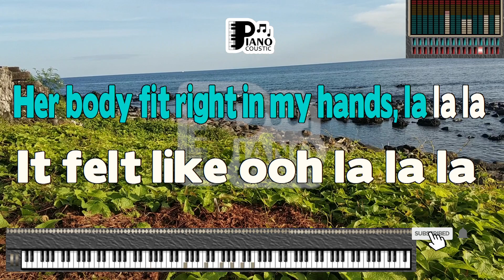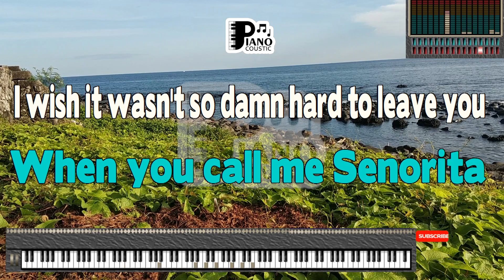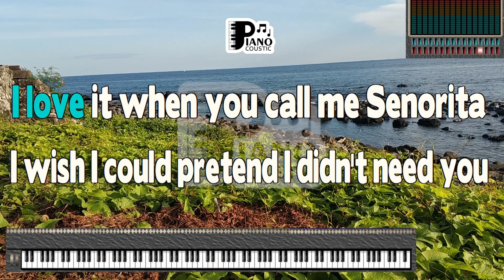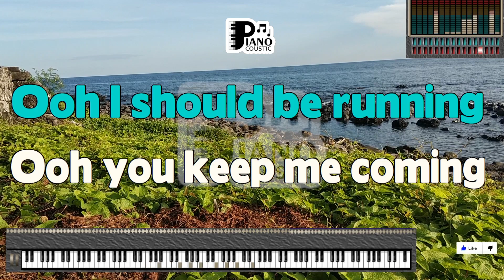SEÑORITA CAMILA CABELLO AND SHAWN MENDES KARAOKE LYRICS VERSION PSR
Yeah, no
Sapphire moonlight
We danced for hours in the sand
Tequila sunrise